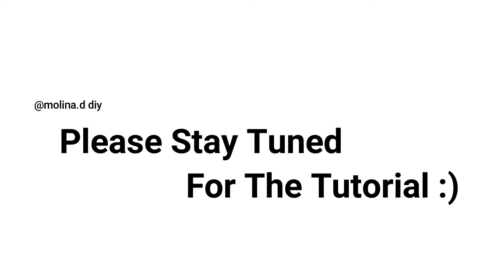Highlight, Angry Coffee Cups | Crochet Mini Coffee Cups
Hi everyone, this is the new video highlight of Crochet Angry Coffee Cups before Tutorial release.